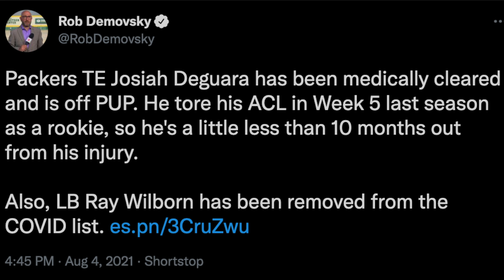Packers Activate JOSIAH DEGUARA | Packers News